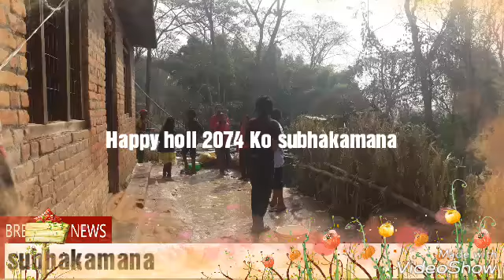holi 2074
kathmandu